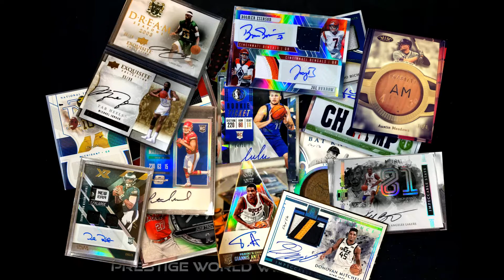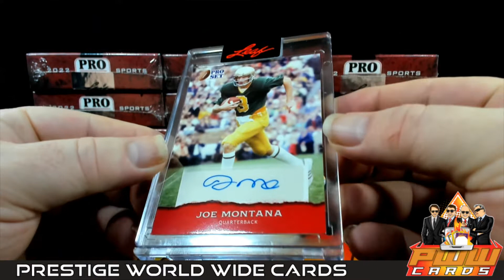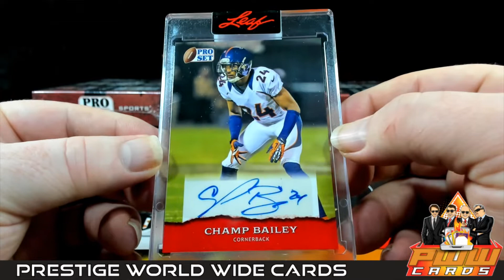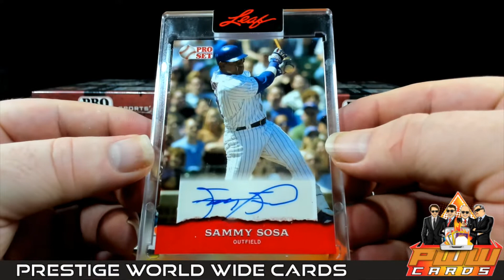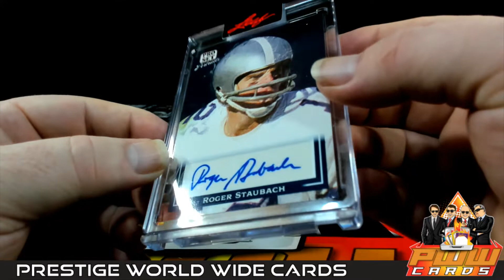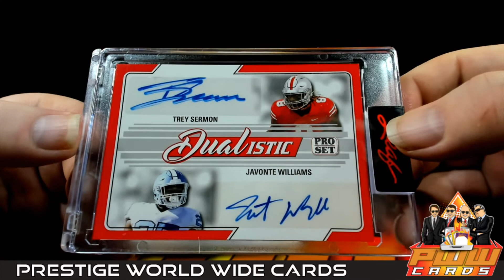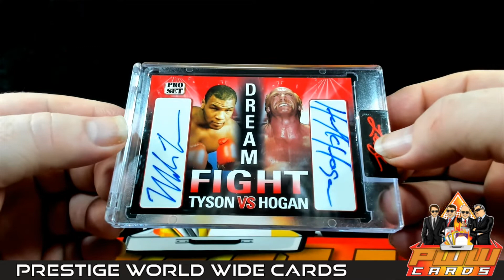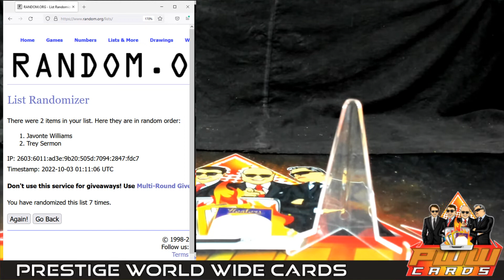2022 Leaf Pro Set Sports 10-Box Case Break #1